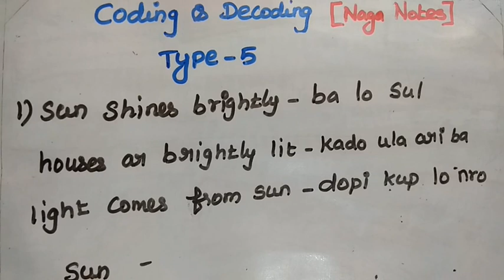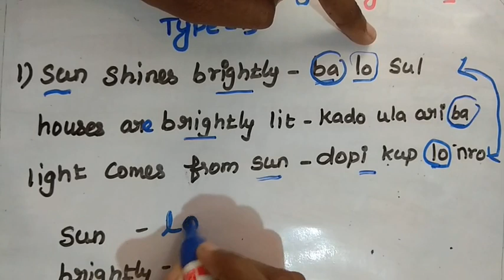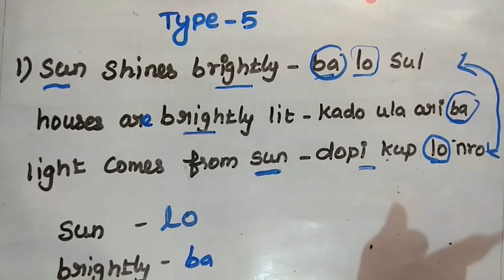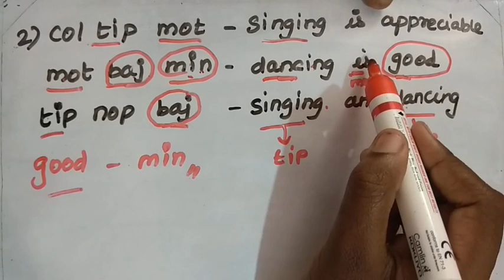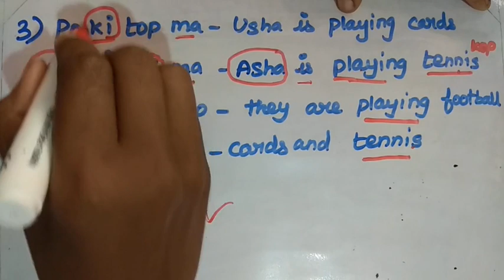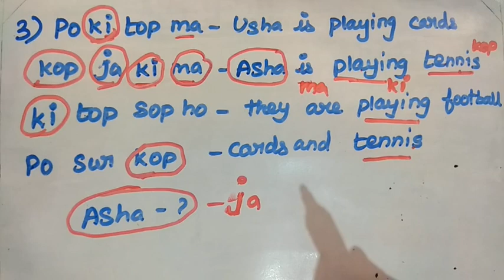CODING AND DECODING |TYPE 5|TAMIL|APTITUTE AND REASONING|POLICE(SI/CONSTABLE),TNPSC,RRB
ODING AND DECODING |TYPE 1|TAMIL|APTITUTE AND REASONING|POLICE(SI/CONSTABLE),TNPSC,RRB